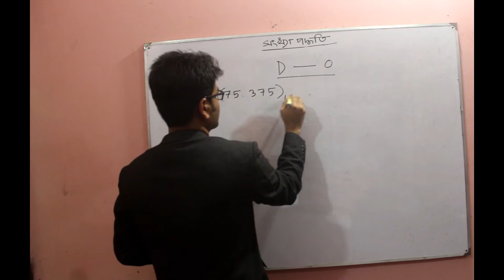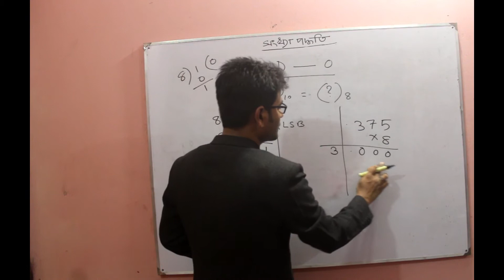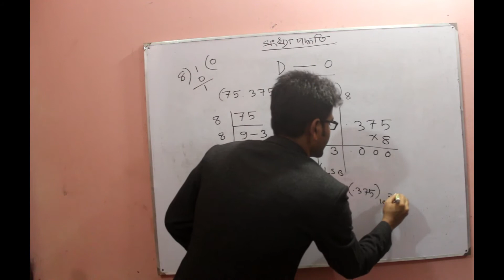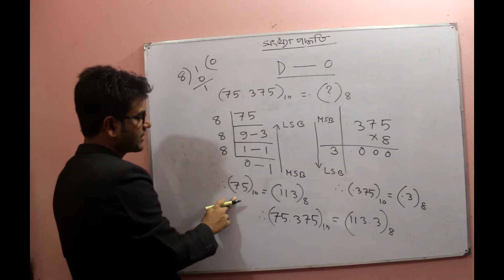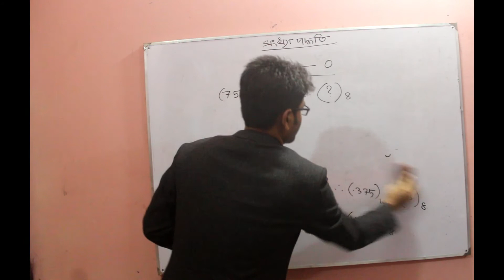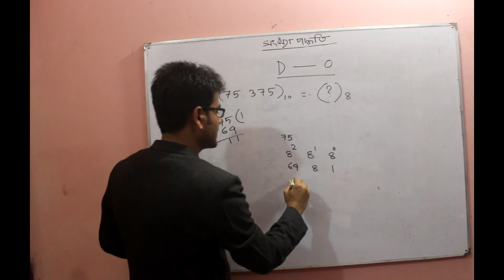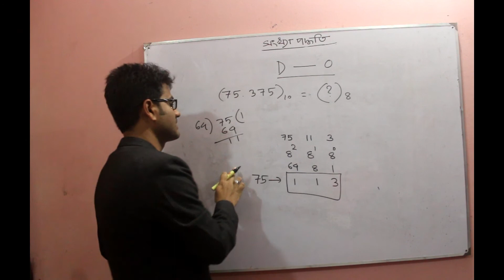3.1.8 HSC ICT Chapter-3 Decimal to octal conversion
Video Title: Shohel ICT Care
Lecture: Number System
Subject: ICT
Topic: Decimal to binary conversion
(ডেসিমেল থেকে অক্টাল রূপান্তর )
Class: HSC
Lectured by: Engr. Md. Shohel Rana